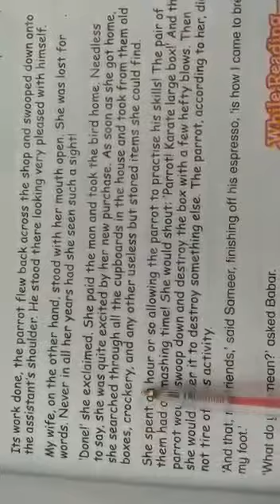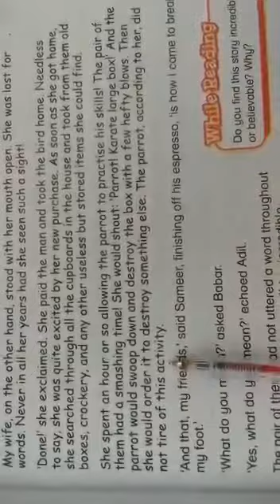Karate Parrot translation Unit#9 Video for Saturday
Video from shahyasin110